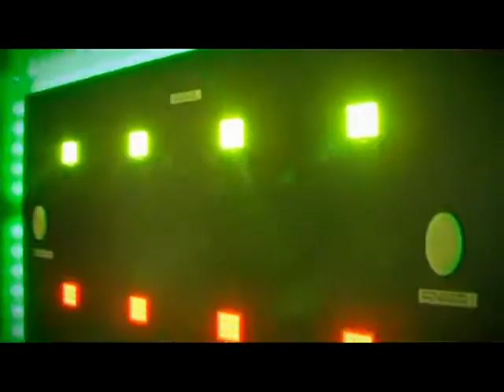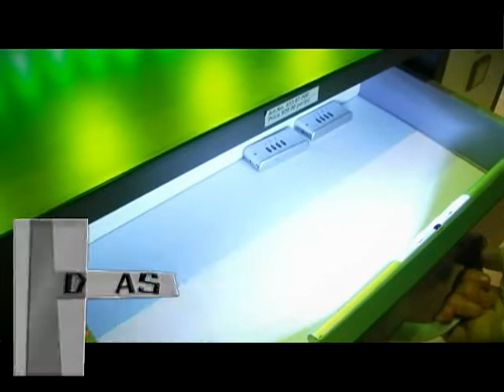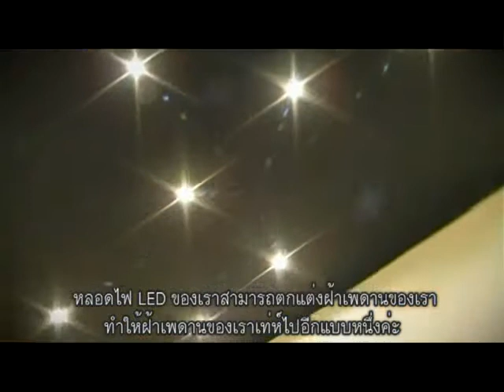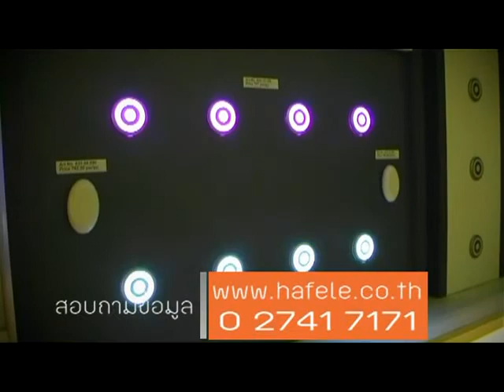ณdes today by hafele หลอดไฟ led on 27 พค 55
รายการ ไอเดีย ทูเดย์ เป็นรายการวาไรตี้เพื่อการตกแต่งบ้าน โดยมุ่งเน้นที่จะเปลี่ยนทัศนคติของผู้ชมรายการ ให้รู้สึกว่าการตกแต่งบ้านด้วยตนเองนั้นเป็นเรื่องง่าย และจะสามารถเลือกใช้เฟอร์นิเจอร์ที่ตอบสนองความต้องการของคนในบ้านได้อย่างถูกใจ

ซึ่งการที่เจ้าของบ้านจะสามารถเลือกซื้อเฟอร์นิเจอร์หรือเลือกฟังก์ชั่นการใช้งานที่­ตรงใจ จาเป็นจะต้องมีข้อมูลที่ถูกต้องเกี่ยวกับอุปกรณ์ต่างๆเสียก่อน

คุณมาริวิค เฮลสเตอร์น (Marivic Helstern) เป็นผู้ดาเนินรายการในฐานะตัวแทนของสาวทันสมัย ทั้งเก่งและมีความสามารถ เป็นที่ยอมรับในด้านสังคมและธุรกิจ

ในขณะเดียวกัน สาวเก่งคนนี้ก็ทาหน้าที่เป็นวิทยากรผู้รอบรู้ในด้านการเลือกใช้อุปกรณ์ต่างๆได้อย่าง­คล่องแคล่ว เพราะเธอจะแสดงให้ผู้ชมรายการรู้สึกได้ว่า ผู้หญิงก็สามารถเข้าใจเรื่องอุปกรณ์ต่างๆภายในบ้านได้ดีไม่แพ้ช่างมืออาชีพ